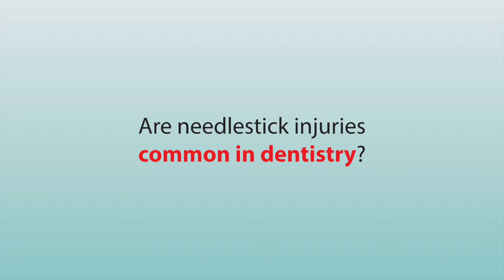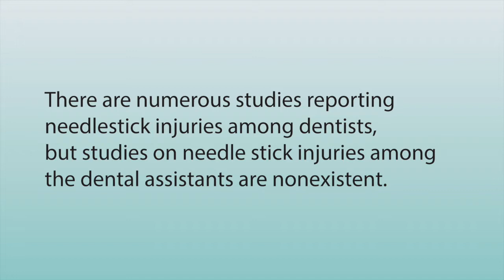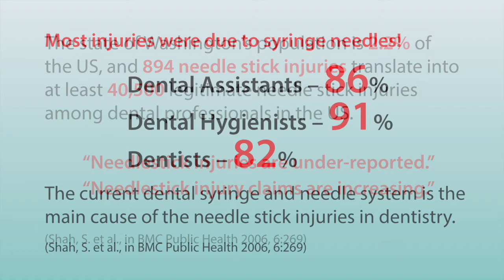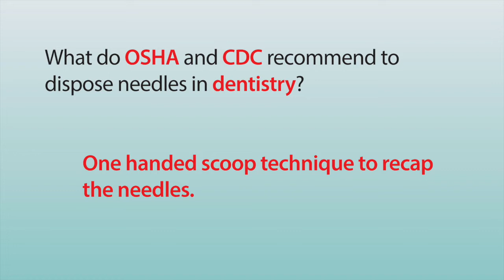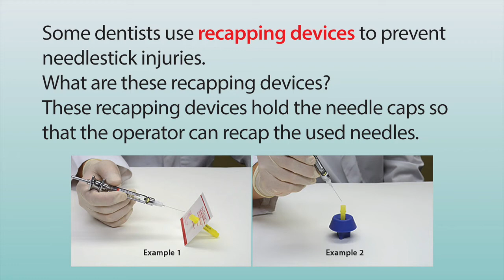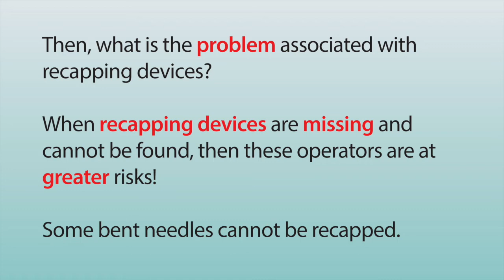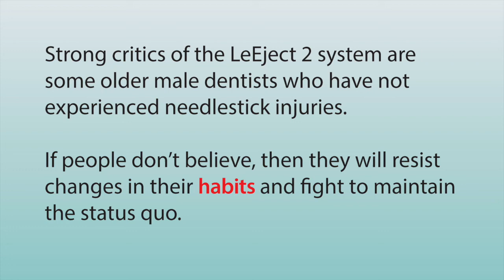Safety Syringe - LeEject Needle - Needle Stick Injury Presentation_160720